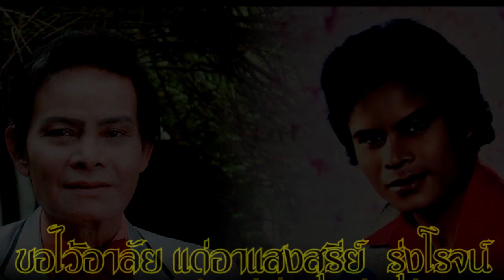ขอไว้อาลัย อาแสงสุรีย์ รุ่งโรจน์ ที่จากไปด้วยโรคโควิดเจ้า ขอบคุณเพลงจาก เลมอลแบด์เจ้า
^__^ขอบคุณแฟนคลับสกาว ที่ติดตามและกดไลค์กดแชร์นะเจ้า รักสกาวน้อยๆแต่รักนานๆนะเจ้า ^___^